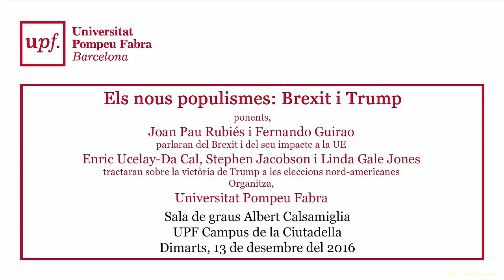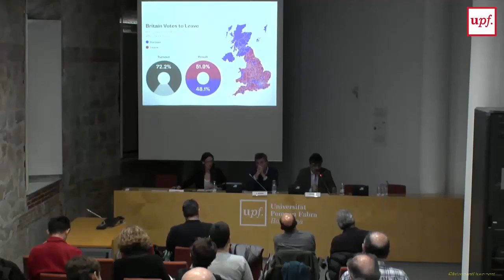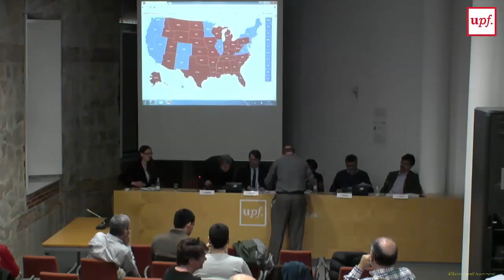Els nous populismes: Brexit i Trump. Catalunya 3 de desembre del 2016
Els nous populismes: Brexit i Trump.
Catalunya 3 de desembre del 2016

L'objecte de les jornades va ser l'impacte del "Brexit" a la Unió Europea i la rellevància de la victoria electoral de Donald Trump a les eleccions presidencials nordamericanes.